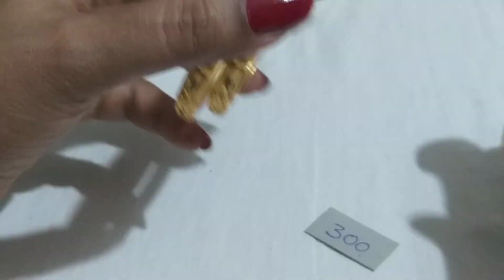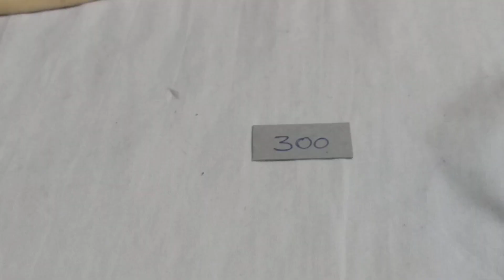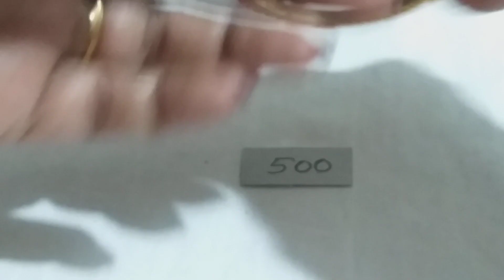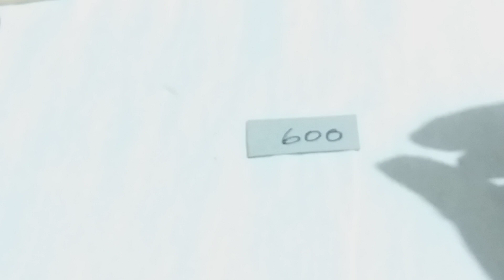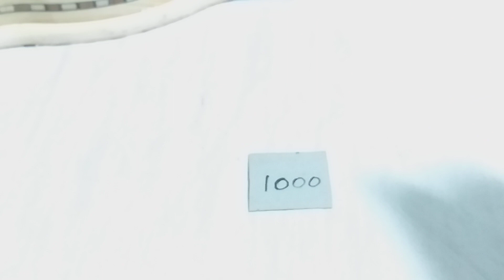Bangles Offers #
To place an order send a WhatsApp message with the screenshot of jewellery from the video and delivery address with Pin code to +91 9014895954